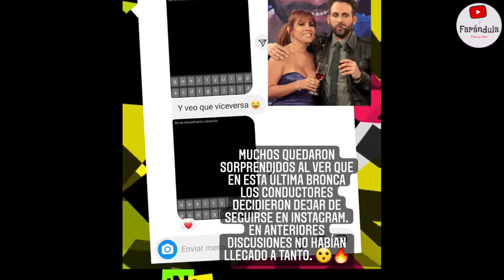¡MAGALY Y RODRIGO GONZALES PUSIERON FIN A SU RELACIÓN DE AMISTAD!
¡MAGALY MEDINA Y RODIGO GONZALES SE DEJARONDE SEGUIR EN INSTAGRAM!
RODRIGO GONZALES Y MAGALY MEDINA PUSIERON FIN A SU RELACIÓN DE AMISTAD